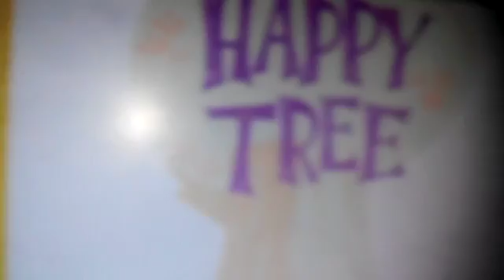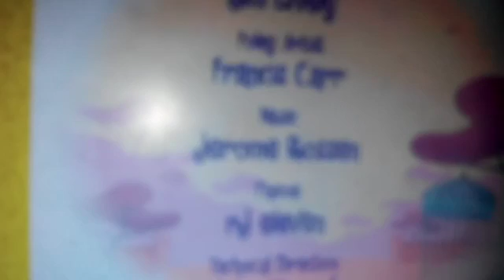Happy tree friends from a to zoo part 1